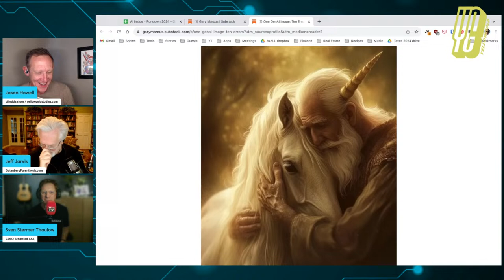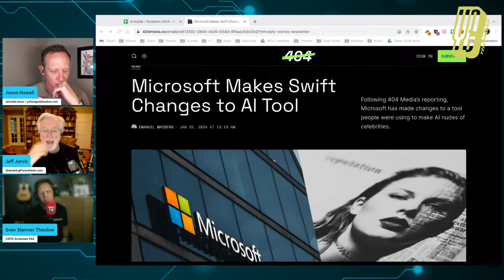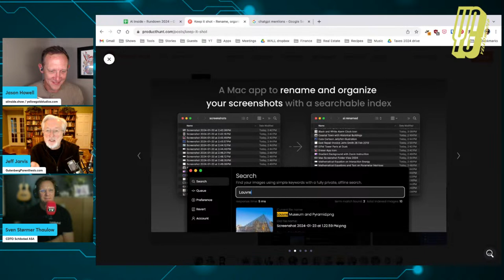Schibsted's AI Strategy with Sven Størmer Thaulow // AI Inside 2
In this episode, Sven Størmer Thaulow, EVP/Chief Data and Technology Officer at Schibsted, joins Jason Howell and Jeff Jarvis to discuss the creation of a Large Language Model (LLM) for media in Norway, the importance of aligning AI models with cultural values, and the potential for American media companies to collaborate on creating English language models. The conversation also explores the use of AI in generating article titles, providing a different user interface, and experimenting with an AI agent for tech reviews.

INTERVIEW
- Introduction to the guest, Sven Størmer Thaulow, EVP/Chief Data and Technology Officer at Schibsted.
- The work Sven and his team are doing at Schibsted.
- Background on Schibsted and its success in the news industry.
- Schibsted's successful subscriptions in Norway and their high-quality news products.
- The creation of an LLM in the Norwegian language and Schibsted's role in it.
- Different attitudes towards AI and language models in Norway and the US.
- Schibsted's AI strategy and their work with AI in the recommendation system space.
- The importance of data and language data for AI and language models.
- Efforts to build Norwegian and Northern Germanic language LLMs.
- The need to align AI models with cultural values.
- Potential for American media companies to collaborate on creating English language models.
- Sven's experiment with using their LLM to generate article titles at Schibsted.
- The use of AI to provide a different user interface and relationship with content.
- Experiment with an AI agent for tech reviews.

NEWS BITES
- Google's new Lumiere AI video generator, Video Poet, can create stunning clips by using space and time together.
- Microsoft's changes to its AI text-to-image generation tool in response to reports of people using it to create nonconsensual sexual images of Taylor Swift.
- OpenAI and Common Sense Media have partnered to address concerns about the impacts of AI on children and teenagers.
- Keep It Shot is a tool that allows Mac users to rename, organize, and quickly find their screenshots using AI.

These are the tools we use to produce this show. And MOST of the time, you will receive an offer too. So, you know, we both win! THANK YOU for supporting independent podcasting

Podcastpage: This is the tool we use to create our website. It was easy to spin the site up in a matter of a few days.

Acast: Our podcast host, though Acast offers several other services to make podcasting easier for independents like us.

Streamyard: What we use for the live technical production of AI Inside. Guests connect to Streamyard easily, and Jason has access to control the audio and video live switching. It's like a Tricaster in the cloud. Use this link to get $10 in credit toward your Streamyard account.

Perplexity AI: The LLM we use to help craft copy for things like show notes, promotional materials, and more. Use this link and you'll get $10 worth of credit.

OpusClip: An AI platform that analyzes full episodes of the podcast to pull out small video clips for social media marketing. This stuff would take hours to do without a service like OpusClip. Check it out!